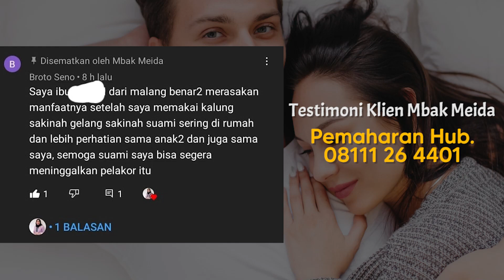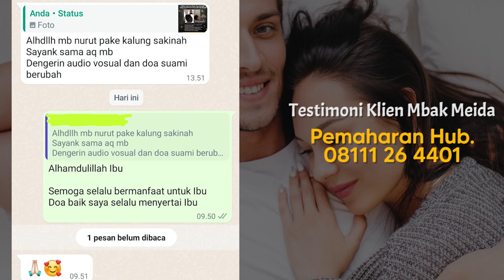TERLIHAT JELAS! 9 Tanda Pelet Pelakor Menyerang Suami Anda di Tengah Malam